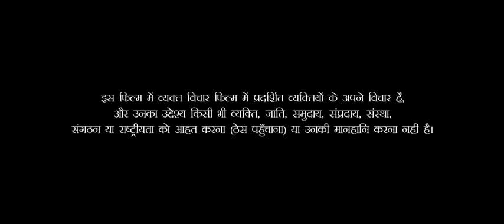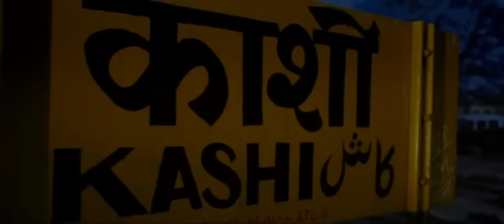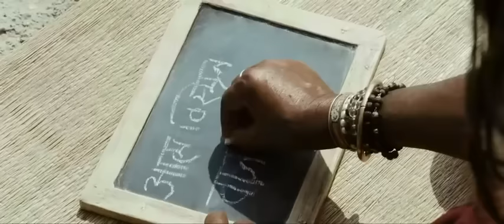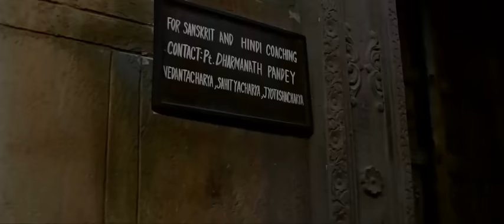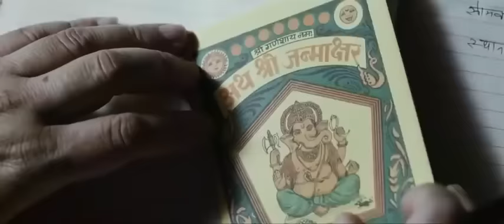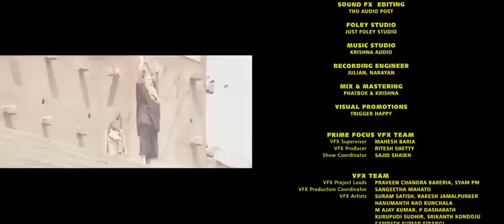Mohalla Assi (Full HD Movie) - Sunny Deol || Sakshi Tanwar || Ravi Kishan || Saurabh Shukla